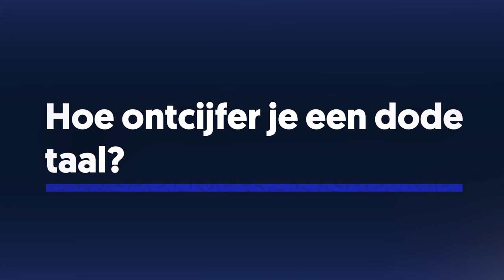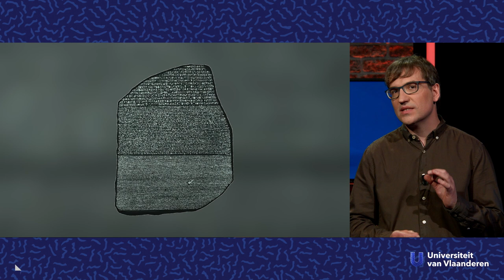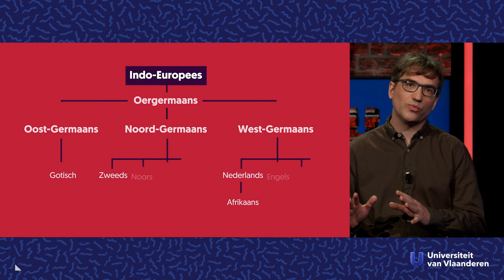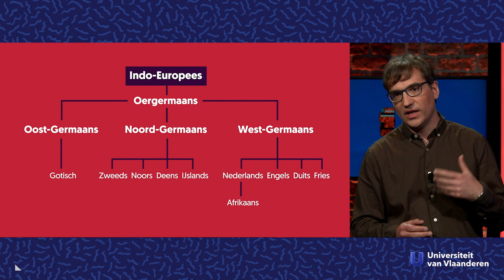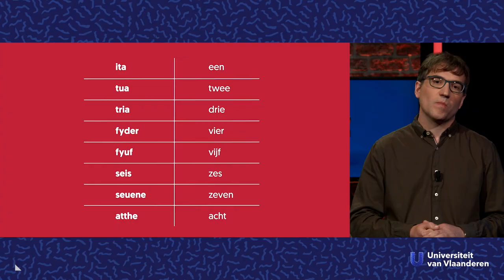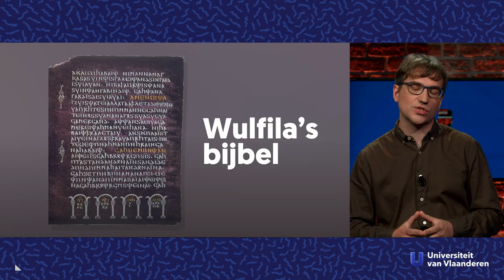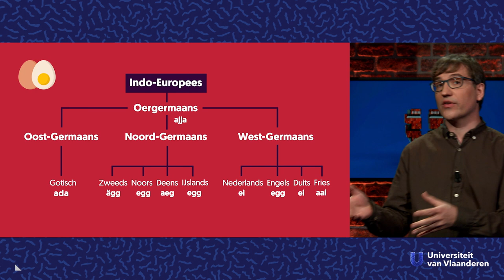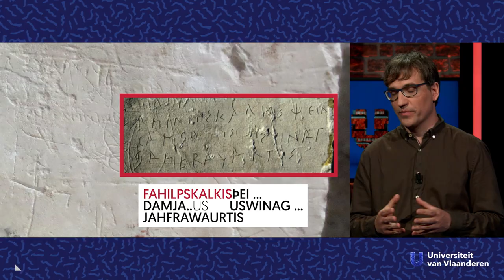Hoe ontcijfer je een dode taal?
Over het speurwerk van historische taalwetenschappers

Soms stuiten archeologen op bedolven steden, eeuwenoude artefakten en ook... mysterieuze teksten. Teksten die zij niet kunnen lezen of vertalen omdat de taal ondertussen is uitgestorven. Gelukkig kunnen zij rekenen op taalwetenschappers zoals prof. Peter Petré (UAntwerpen) die op speurtocht gaan doorheen de taalgeschiedenis.